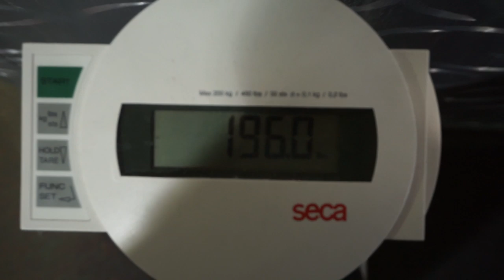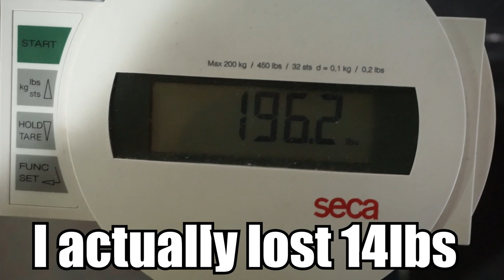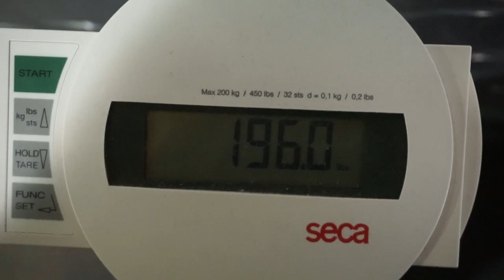I LOST 14LBS IN 2 WEEKS | QUICK EFFECTIVE AB WORKOUT ROUTINE!